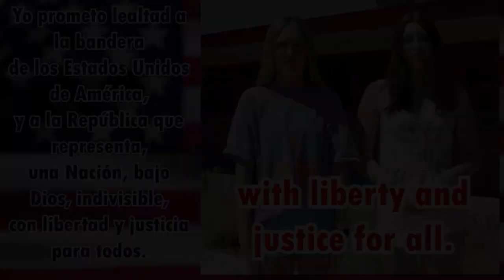12 07 2022 FUHS NEWS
Fallbrook Morning
NEWS

Interstitials
Miguel Perez
Oscar Rivera

Pledge
Jesus Perez Sanchez
Miguel Salgado
Sophia Pizzo
Harley Benitez

Trimester Questions
George Herring

Movie Night
Taylor Sanchez
Esperanza Bowen

News
Sam Waide
Albert Martinez
Allyson Robles

GO WARRIORS!!!